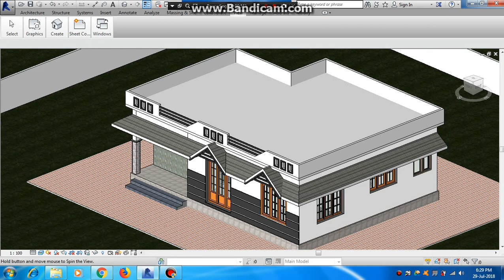Low cost house construction in india for 10 lakh- 950 sq.ft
Low cost building design
950 sq.ft
2 bedroom , 1 attached and 1 common toilet, kitchen , workarea, living/dining, sitout

For plan and 3d elevation